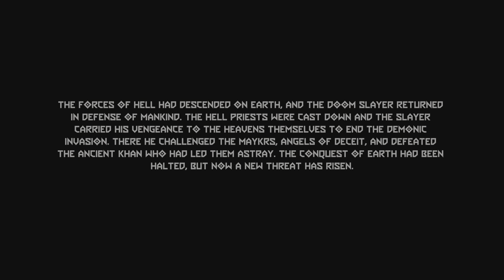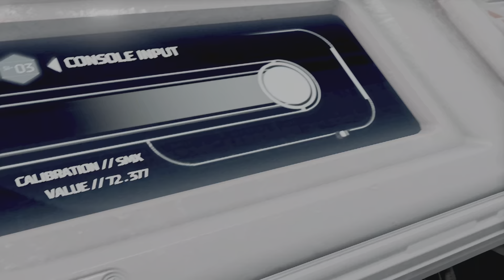DOOM Eternal ancient gods part 1 #1